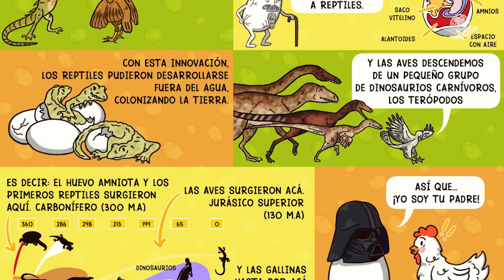¡Misterio resuelto! UNAM responde si fue primero el huevo o la gallina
La UNAM, a través de su cuenta de Divulgación de la Ciencia en X, finalmente aclaró el misterio sobre si fue primero el huevo o la gallina